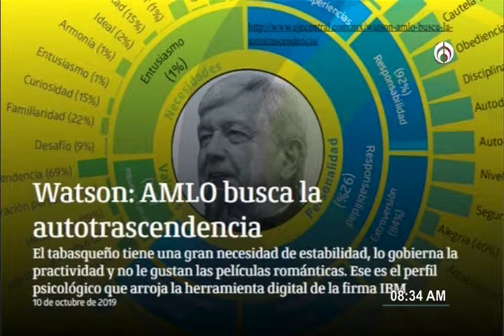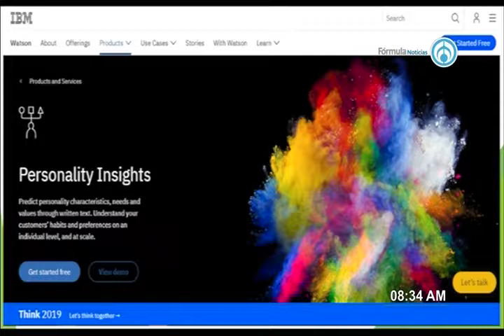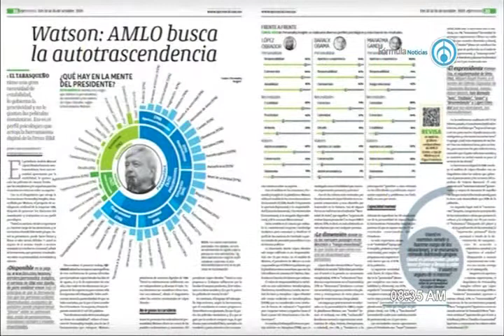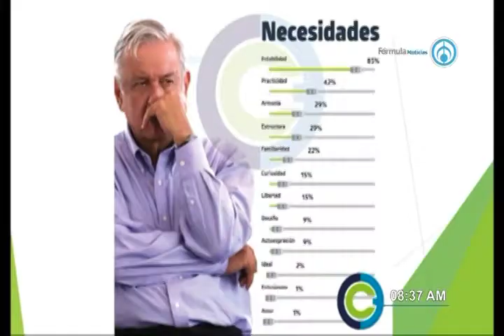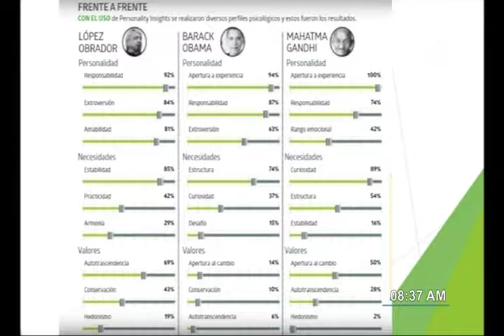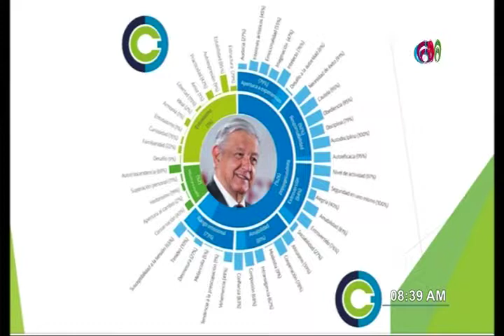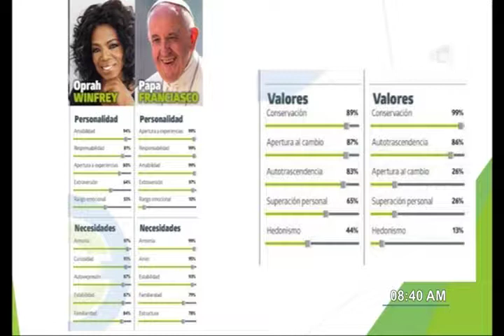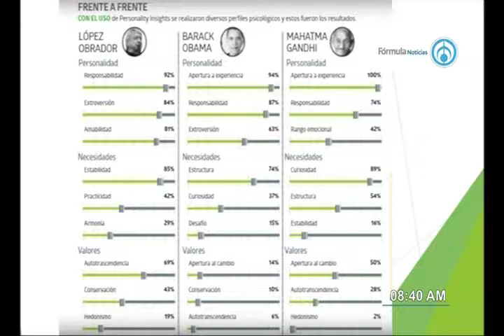Gerson Hernández Mecalco, Comunicólogo político FCPyS UNAM.